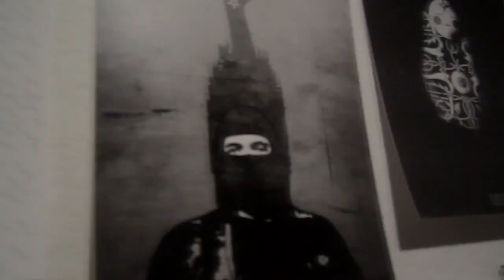Cultural Innovation Day Ljubljana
Cultural Innovation Day in Ljubljana.
Speakers:
Vladimir Palibrk (Risha)
Franziska Dusch (Equal 4 equal)
Ivana Cekovic (My life)
Denis Strikovic - organizer of the event
Uwe Reissig, Director of Goethe Institut Ljubljana